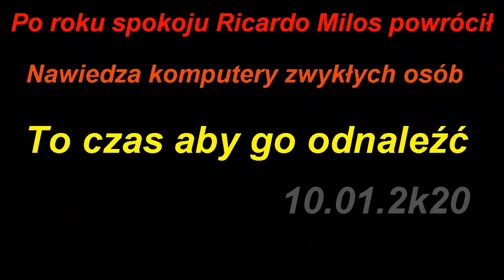Ricardo II Trailer